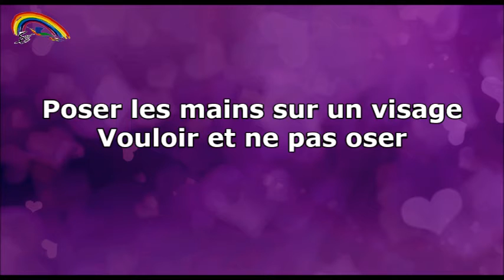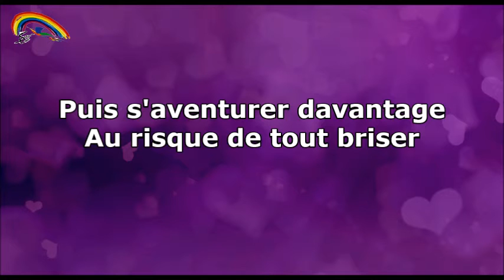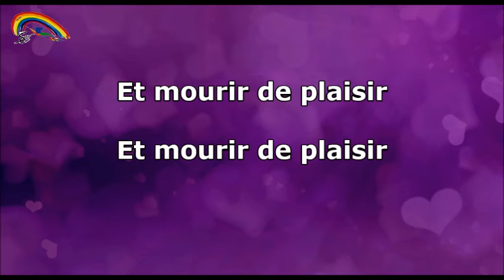Prompteur karaoké - Stéfane Lyre - Et mourir de plaisir - Michel Sardou